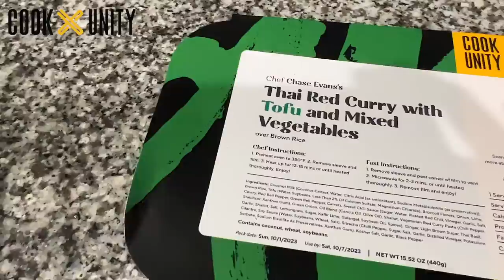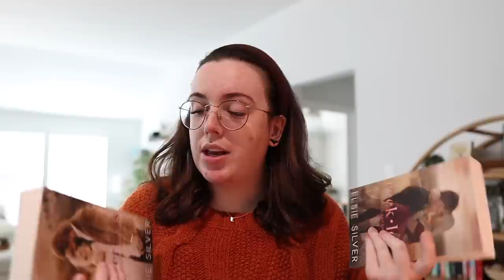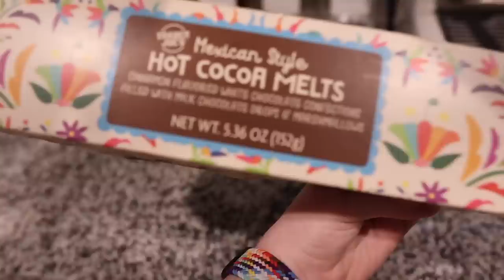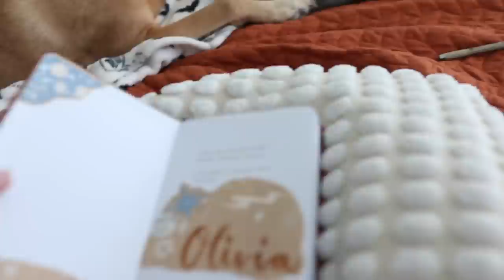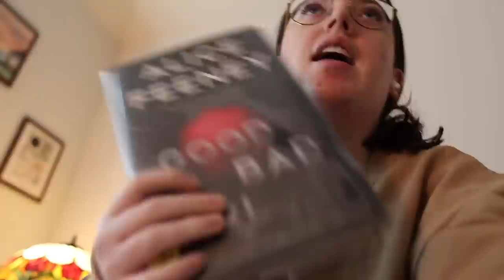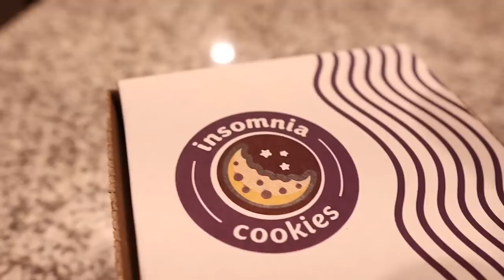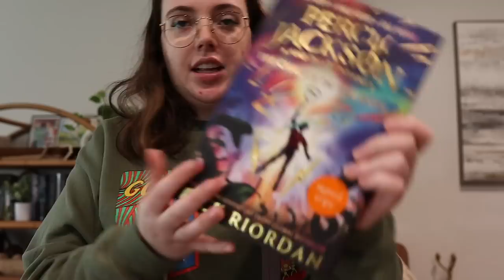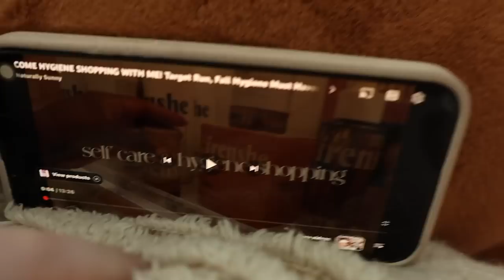reading 3 books, getting my life together, healthy habits, + getting lash extensions! WEEKLY VLOG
—Hey, y’all 👋🏼 Thank you so much for stopping by and checking out this week’s vlog. It’s filled with fall vibes, organizing my whole life, reading some (new to me) booktok romances, and finding a new favorite thriller! Make sure you drink your water, be kind, and have a good day on purpose! 🫶🏻

—Things Mentioned
✨ Mile High (KU!!)
✨ Their Vicious Games
✨ Good Bad Girl
✨ The Housemaid

—Discounts
☁️ Scribble Prints Co (planner stickers): OLIVIA10